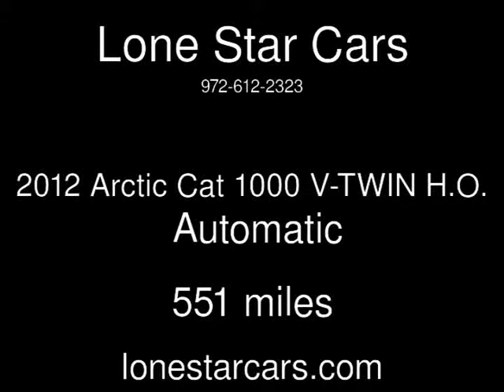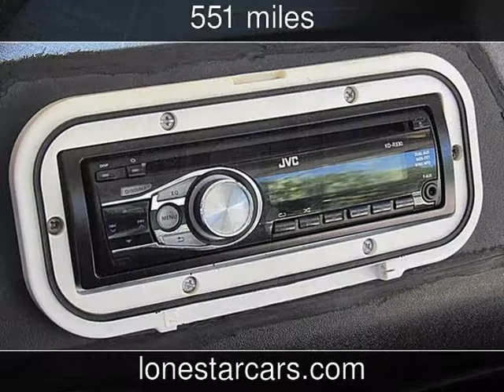2012 Arctic Cat 1000 V-TWIN H.O. Used Atvs - Plano,Texas - 2014-05-03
See more details about this used atv This 2012 Arctic Cat 1000 V-TWIN H.O. with 551 miles is for sale at Lone Star Cars.